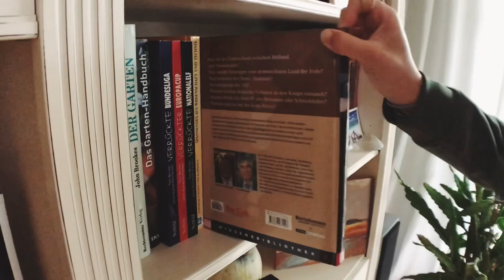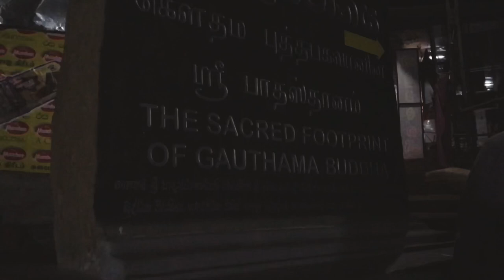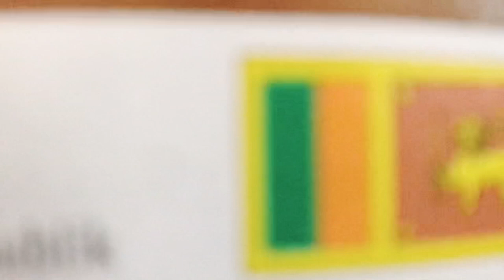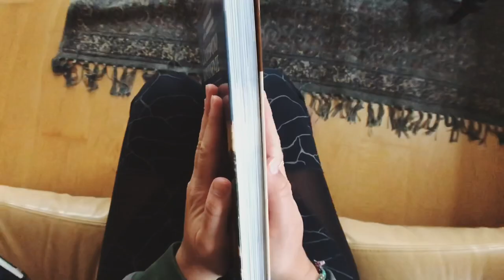Sri Lanka by Tuk Tuk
1 month Sri Lanka by Tuktuk: Negombo- Anuradhapura- Sigiriya- Kandy- Nuwara Eliya- Adams Peak- Ohiya- Haputhale- Ella- Arugam Bay- Goyambokka- Hiriketiya- Weligama- Negombo